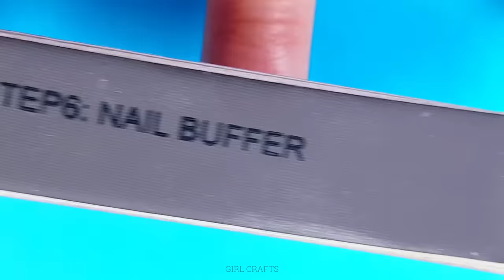HOW TO MAKE FAKE NAILS FROM TAPE in 5 Minutes - And REMOVE - Easy and Quick Nail Hack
HOW TO MAKE FAKE NAILS FROM TAPE in 5 Minutes - Easy and Quick Nail Hack